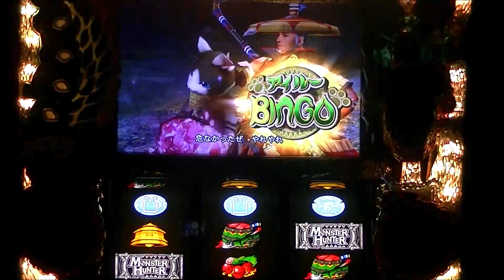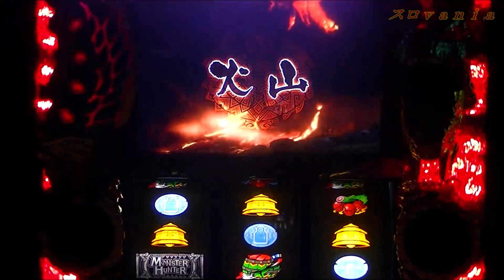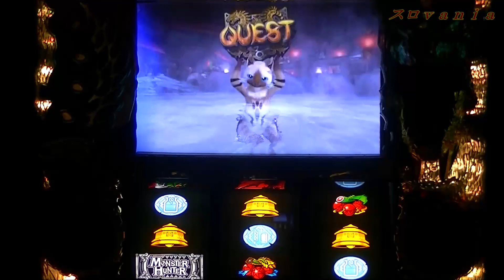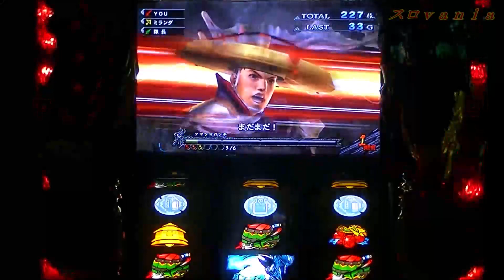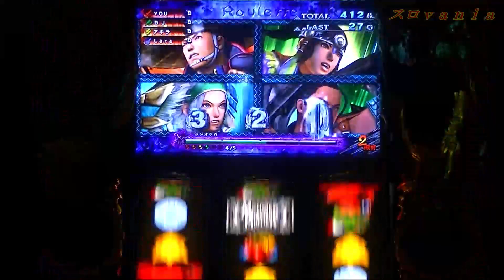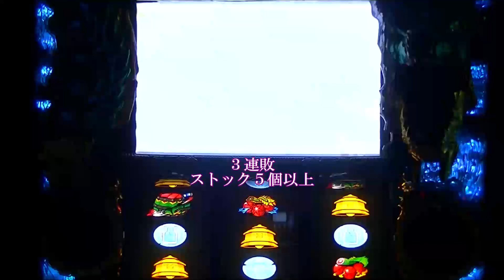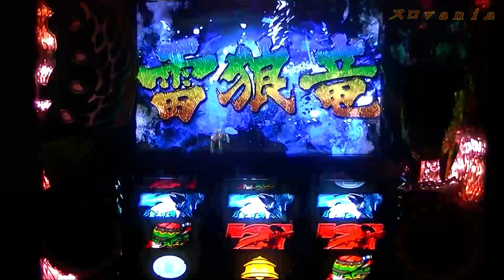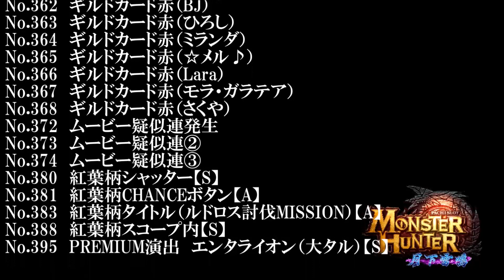【スロｖａｎｉａ】パチスロ モンスターハンター 月下雷鳴（エンターライズ）＃１９ Monster Hunter フリーズ アマツマガツチ【フル】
通常演出、緊急クエスト、アイルービンゴ、フリーズ、ハプルボッカ、アグナコトル、アマツマガツチ、ジンオウガ、ボルボロス、ギギネブラ、ウラガンキン等

14:42~ フリーズ